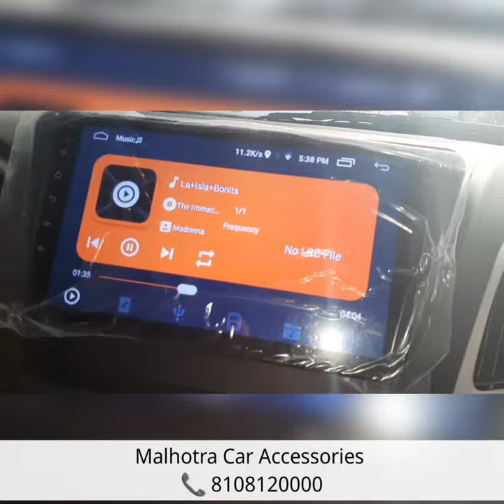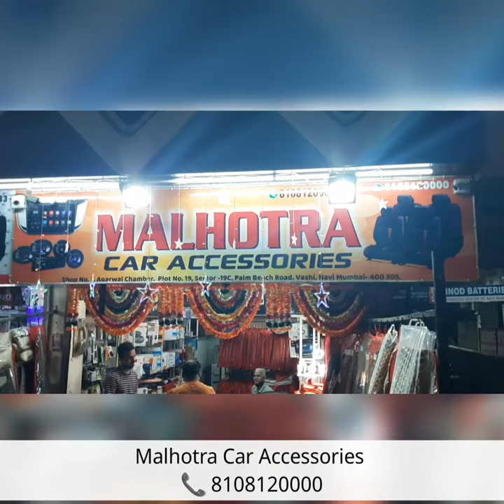Maruti Wagon R Accessories Installation 📞